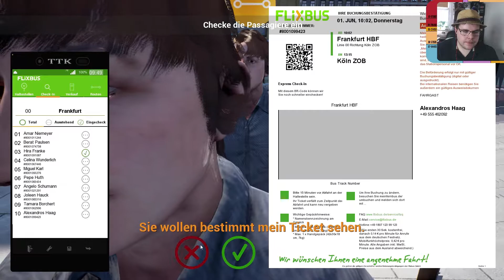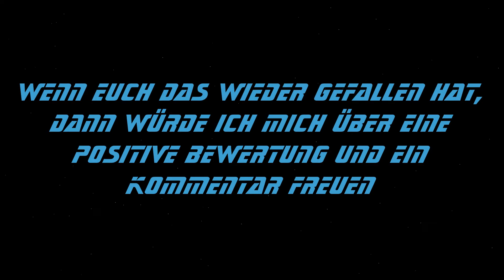Nicht provozierte Unfälle! | Let's Play Fernbus Simulator Part 9